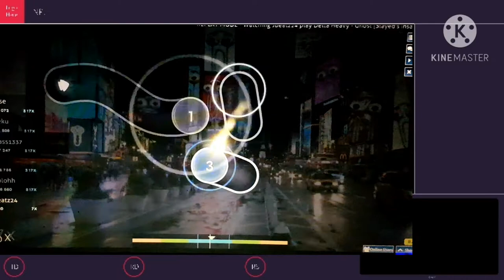1000x combo on Tower of Heaven and Delta Heavy FC